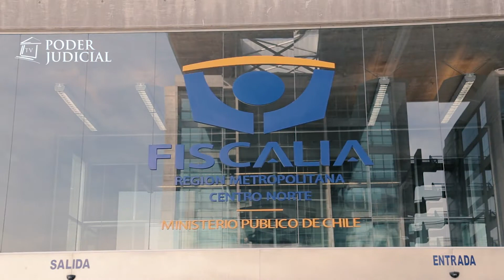Protagonistas de la Justicia 9: Fiscal de flagrancia